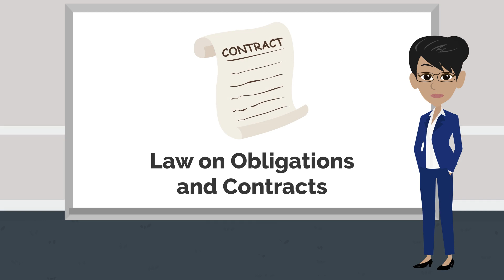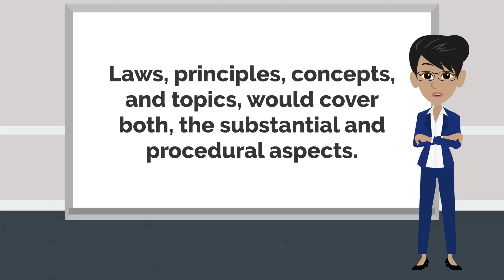Welcome to lexclassroom!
Hello everyone I am Atty. Merachelle Rala Borracho based in Cebu City, Philippines, and has been a legal practitioner and educator since 2014. Together with my colleagues who are the safety of their homes during this health crisis believe that we can face this challenge by being creative and using what most of us can access the internet social media. Thus, our initiative was born, “LexClassroom”. LexClassroom is an online school for law students to facilitate continuous learning with educational videos catered through Facebook, YouTube, more importantly in our website.

As an educator, I deeply understand that our circumstances now call us to reach out in whatever possible way. I would like my students and the general public to have access to continuous learning online. Furthermore, we hope to continue this endeavor even after this health emergency.

So what can we expect from lex classroom?
We will be releasing videos about specific laws, principles, concepts, and topics to engage students in their studies. Since laws encompass all aspects of life, the videos are not exclusive for law students but it is available to the general public.

Which topics will be covered?
I have taught various subjects such as loan applications and contracts, sales law, land titles and deeds, public international law, negotiable instruments law, among others since 2013. And since I am a litigator, expect that the laws, principles, concepts, and topics cover both the substantial and procedural aspects.

Lexclassroom does not intend to give legal advice to anyone with the color of an attorney-client relationship. Instead, it aims to be a way of putting the classroom in a boundless environment the internet. We look forward to spending the future of learning with you. Be updated and see you soon!